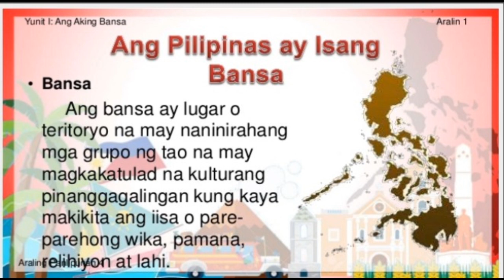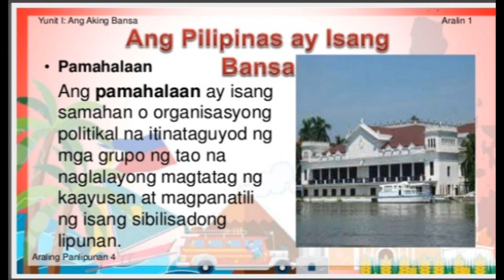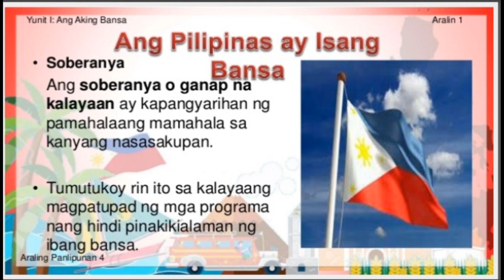Ang Apat na Elemento ng Pagkabansa (Ang Aking Bansa)